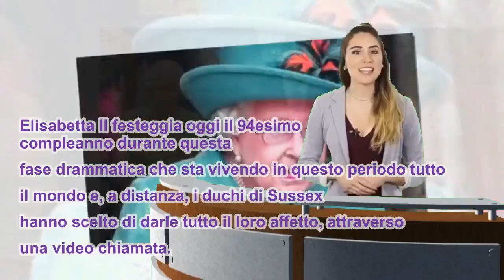Harry e Meghan, sorpresa di compleanno alla Regina: verità dopo l’accusa